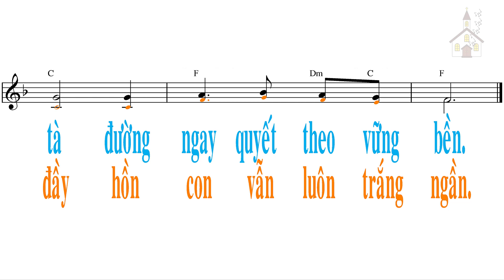Nhạc thánh ca - Nguyện cho lời con - Lm Kim Long - Ân Phúc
ÐK: Nguyện cho lời con tha thiết nguyện cầu, tựa làn hương thơm bay lên thiên nhan. Ðôi tay thanh khiết dâng lên trời cao, được như của lễ hiến trong sương chiều.

1. Trong ánh huy hoàng đoàn con tiến dâng lời kinh, xin canh giữ tâm hồn đoàn con tháng năm sạch tinh, không nhiễm vương đời miệng con sướng vui hòa ca, luôn xa lối gian tà đường ngay quyết theo vững bền.

2. Dâng hiến tâm hồn nguyện xin chớ xua từ con, xin soi dẫn lối đường đừng cho mắc mưu tà nhân. Trong bóng Cha hiền đoàn con náu thân ngày đêm. Mong qua chốn lưu đày hồn thơ vẫn luôn trắng ngần.